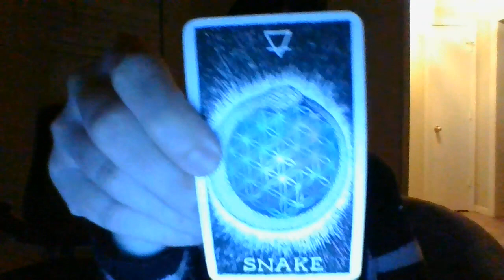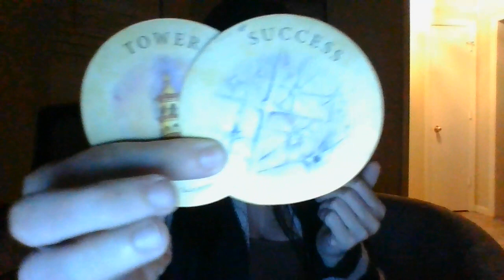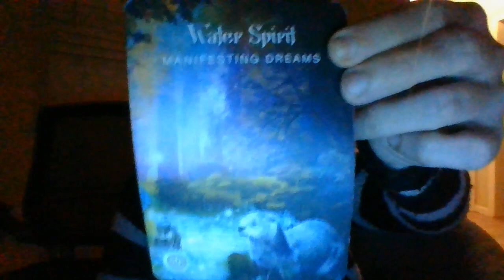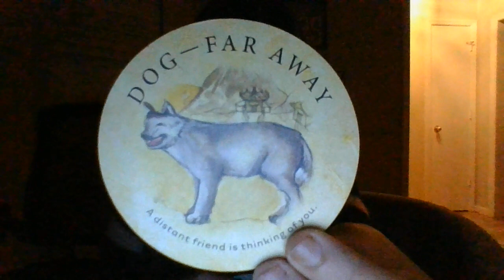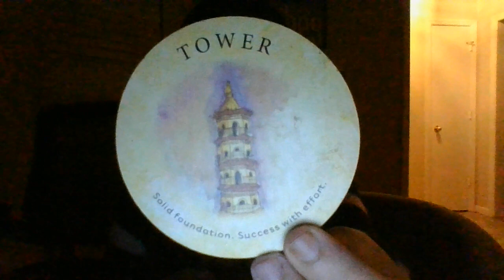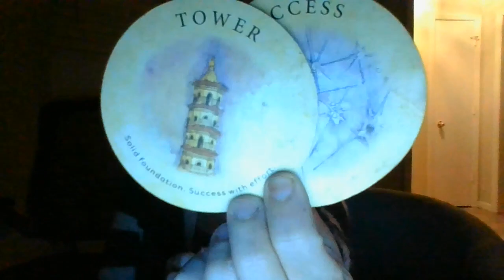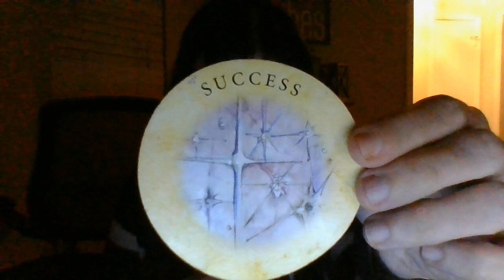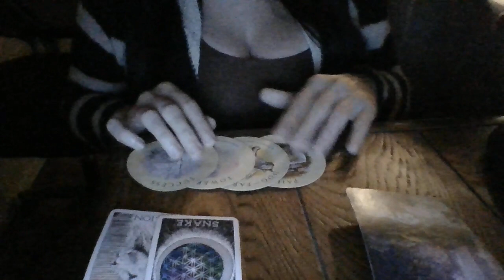AQUARIUS-OCT 22- PERSPECTIVE CHANGE COMING!